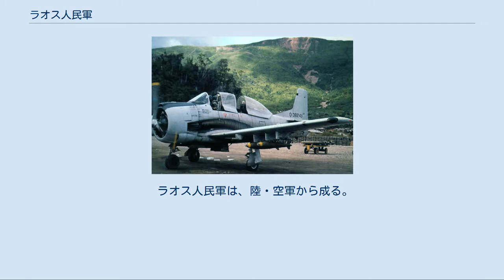ラオス人民軍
ラオス人民軍は、ラオスの軍隊である。
 ラオス人民革命党が創設した大衆組織ネオ・ラーオ・ハクサートの軍事組織パテート・ラーオを母体とするため、ラオス人民民主共和国の国軍であるとともに、ラオス人民革命党の統制を受ける「党の軍隊」としての性格を持つ。
 ラオスは世界の最貧国の1つであるため、ラオス人民軍は小規模であり、軍資金も不十分で、資材も不足している。
装備の大部分はソビエト連邦より提供されたものであり、ソビエト連邦の崩壊後の今日では老朽化している。
そのため、戦力の低下は継続的に続いていると見られる。
 一方で、国防省は山岳開発公社や農林産業公社のように森林の伐採や鉱山開発そして、輸出入を行う公社を有しており、また、国家機構の中心を軍出身者が占めるなど、軍の権力は政治的にも経済的にも強大である。
 ラオス人民軍の前身は、ラオス内戦において左派の軍事組織として王政を打倒したパテート・ラーオである。
1949年7月19日、フランスによる植民地支配から独立した後、1950年にネオ・ラーオ・イサラ（ラオス自由戦線）が結成されると、その軍事組織としてパテート・ラーオが編制された。
1956年、ネオ・ラーオ・イサラがラオス人民党（1972年にラオス人民革命党に改組）によって左派の大衆組織ネオ・ラーオ・ハクサート（ラオス愛国戦線）に改組されると、パテート・ラーオはネオ・ラーオ・ハクサートの戦闘部隊となった。
その後、1965年10月5日にラオス人民解放軍と改称されたが、国際的なメディアは慣行と便宜上の理由から、ネオ・ラーオ・ハクサートとラオス人民解放軍をパテート・ラーオと呼び続けた。
ラオス内戦がネオ・ラーオ・ハクサートの勝利に終わり、1975年12月2日にラオス人民民主共和国が建国されると、旧来のラオス王国軍は解散させられ、ラオス人民解放軍が国軍として編制された。
1982年、ラオス人民軍に改称された。
 憲法の規定により、ラオス人民民主共和国主席がラオス人民軍の最高司令官となる。
国防省が軍事行政を担当する。
ラオス人民軍はラオス人民革命党の指導を受けるため、ラオス人民革命党中央国防・治安委員会が軍の最高指導機関となり、党の最高指導者である書記長が議長を務める。
軍の政治総局は党中央委員会政治局の統制下に置かれる。
 ラオス人民軍は、陸・空軍から成る。
ラオスは内陸国のために海軍は存在しないが、陸軍が河川部隊を指揮している。
 1972年ロンチェン基地のT-28D トロージャン練習機 ^ ヴォーラペット（2010年）、87ページ ^ ヴォーラペット（2010年）、16ページ ^ ヴォーラペット（2010年）、115ページ ^ "Россия приняла от Лаоса 30 танков Т-34"(2019年1月10日Tacc "Россия приняла от Лаоса 30 танков Т-34") ^ 『【映像】旧ソ連製T-34/85中戦車　露との協定でラオスが返還』(2019年1月10日 AP通信)